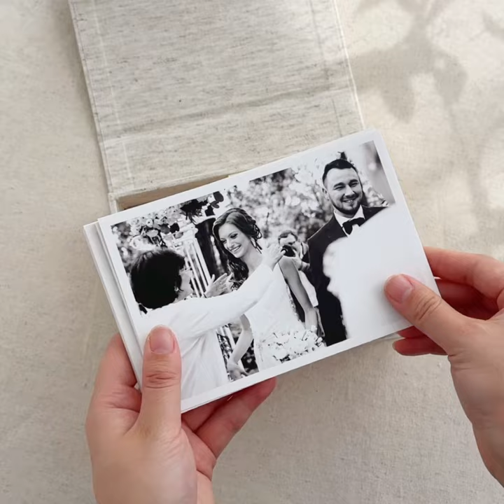Linen Print Box for Professional Photographers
-Customizable to hold prints in ANY size: 4x6", 4.5x6", 5x7", 6x8" or even larger prints such as 8x10" or 11x14".
-The depth is customizable, holds up to 250 prints;
-Include a satin ribbon as a pull-up for photo prints;
-Magnet closure on the lid cover;
-Available in all of our exclusive RosPins Fabric;
-Foil-debossed logo is available;
-Worldwide shipping;